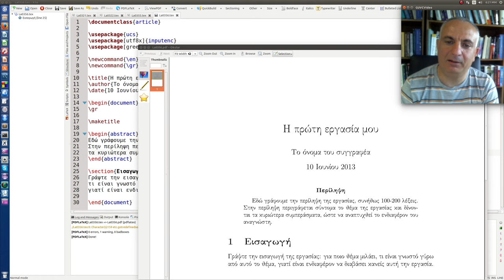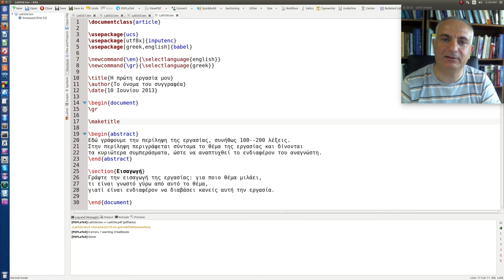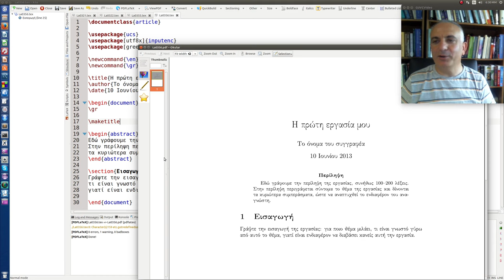Latex: Τίτλοι και περίληψη εργασίας